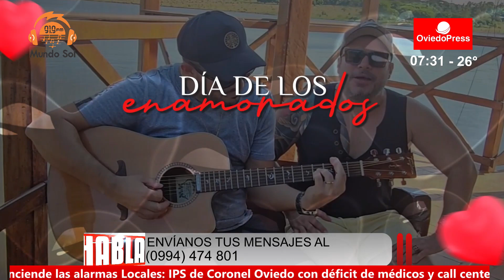NOTICIAS DESTACADAS MARTES 13 DE FEBRERO DE 2024